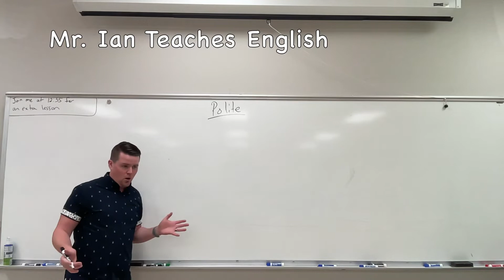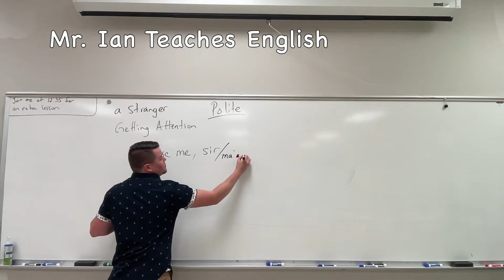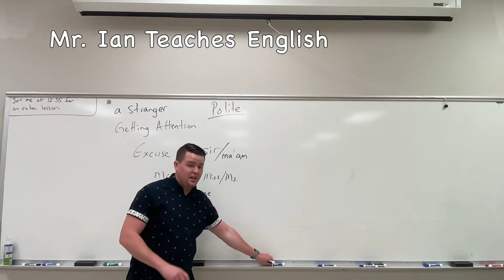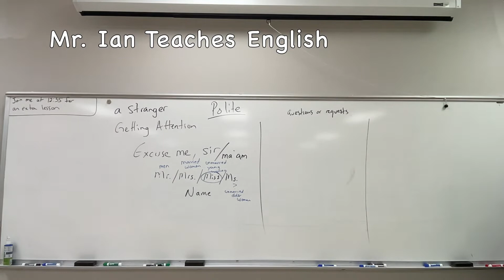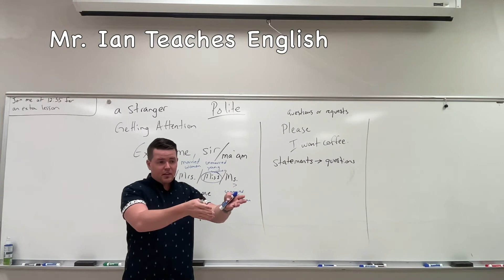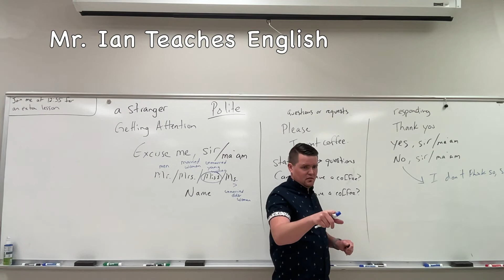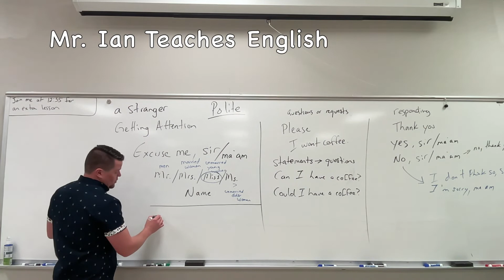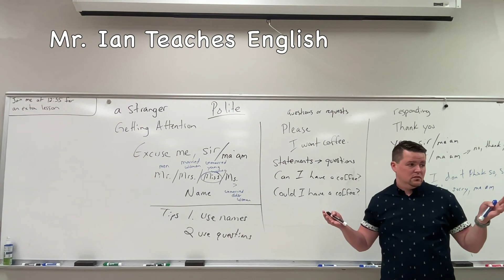How To Be Polite In English - Learn English with Free Online Class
English isn't a very formal language, but it can be really helpful to be polite to people when you speak and write. It'll certainly give you better service.